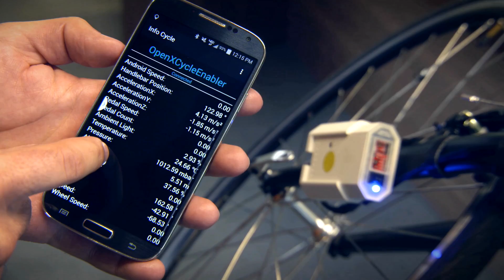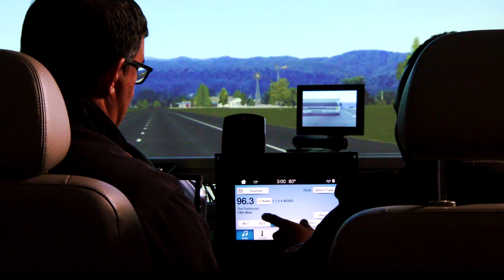Royal Oak Ford Featured In Ford Diversity Spotlight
Award winning Ford Dealership for New and Used Ford sales and service.